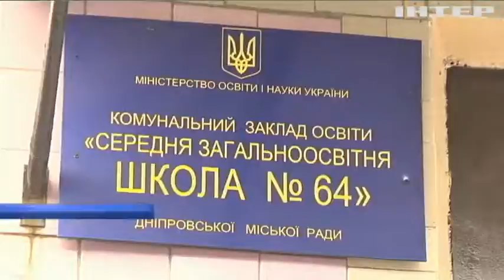У Дніпрі діти навчаються у небезпечній школі